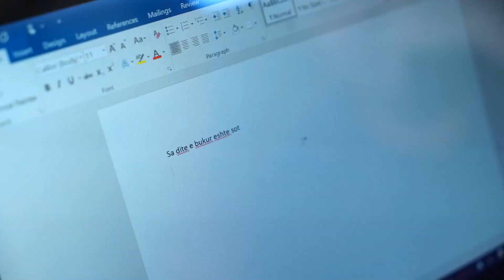Gjergj Luca: Dëshira për punë nuk i ndalet ndaj ne e mirëpritëm në familjen e madhe të Rozafës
Sytë e shpirtit të kësaj vajze janë më të fuqishëm se viziviteti pamor dhe bashkë me kurajon e saj e bëjnë një qytetare të barabartë mes nesh. Dëshira për punë nuk i ndalet ndaj ne e mirëpritëm në familjen e madhe të Rozafës ku puna është e vërteta jonë. Ne jemi këtu ti hapim derën kujtdo vajze dhe djali që mbi punën e tyre ndërtojnē të ardhmen. Respekte!